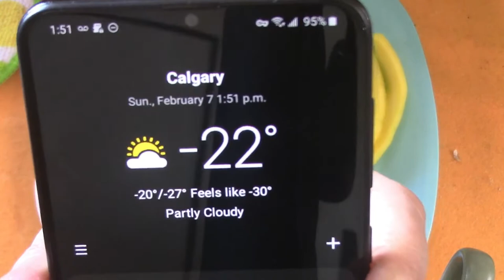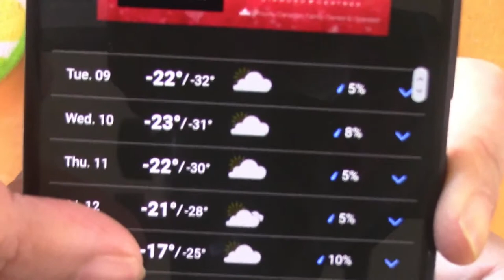🆕Mango🍍And Dried🐟Fish For Snack/Khô cá nướng và xoài ăn chơi đợi ngày Tết tới.